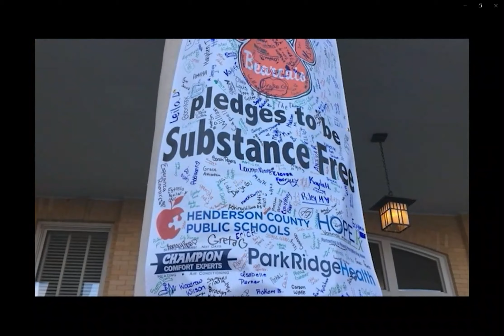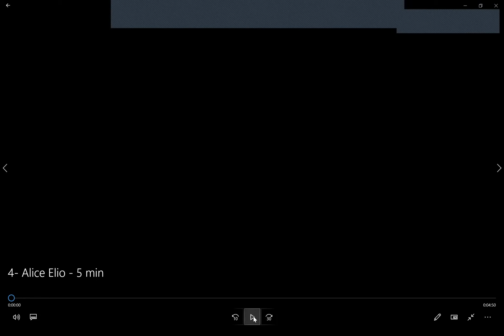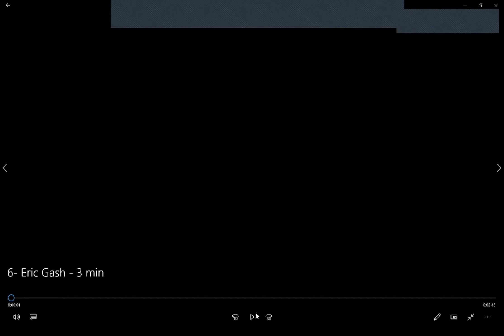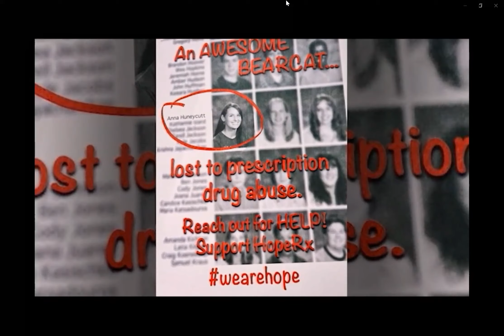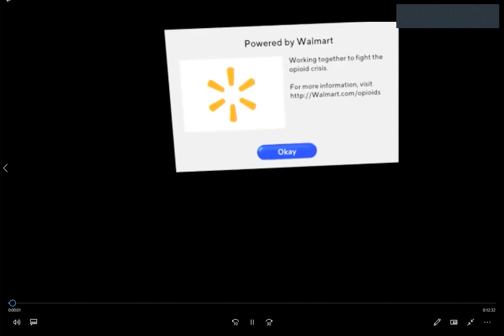Hope Coalition – Overdose Prevention in Virtual Reality